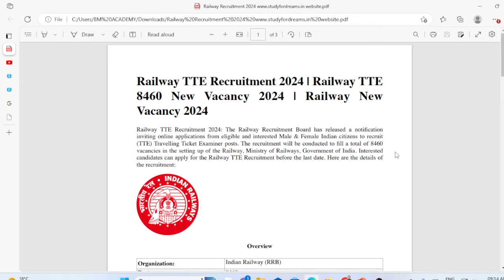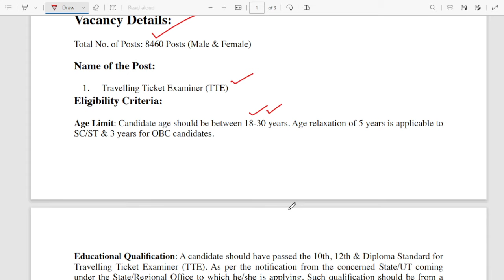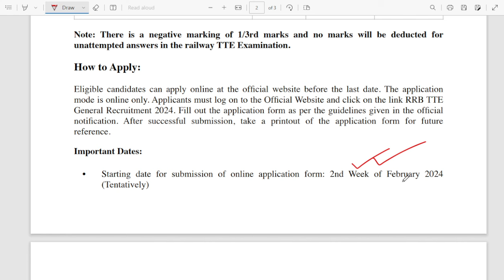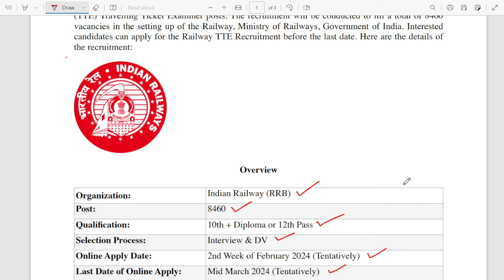Railway TTE নিয়োগ-2024 | Railway New Vacancy2024|POST 8460 | Age Limit& Relaxation/Vacancy/Syllabus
Railway TTE নিয়োগ-2024 | Railway New Vacancy 2024 |POST 8460 | Age Limit/Vacancy/Syllabus/Age Relaxation

RRB NTPC/ALP/GROUP D/RPF/STATION MASTER/ TC preparation 2023
TTE new vacancy 2024,
TTE new notifications 2024,
railway group c vacancy 2024,
railway NTPC exam syllabus 2024,
railway TTE new recruitment 2024,
railways TTE vacancy 2024,
railway RPF constable new vacancy 2024,
railway new job updates 2024,

gnm class,
nursing course,
nursing exam preparation,